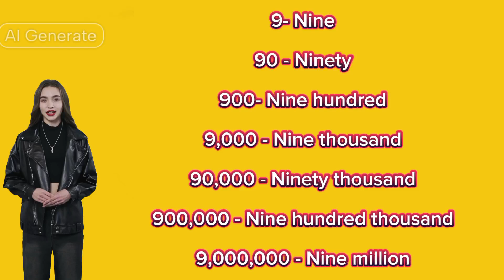How to Say Numbers in English: 9, 90, 900, and More! | English with Hunf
Master the correct way to say numbers in English! In this video, we cover everything from 9 to 9 million, helping you learn how to pronounce and understand these essential numbers. Whether you're a beginner or looking to sharpen your skills, this lesson is perfect for anyone learning English.

how to write 99 in roman numerals,
opposite numbers 1 to 100,
numbers in symbols and words

learn english
learning english
english
speak english
english lesson
learn english with tv
english story